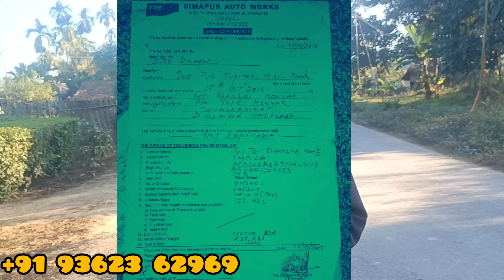Scotty stolen at Saturday Bazar chumoukedima yesterday || finder will be reward handsomely